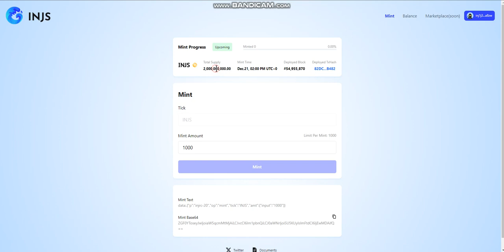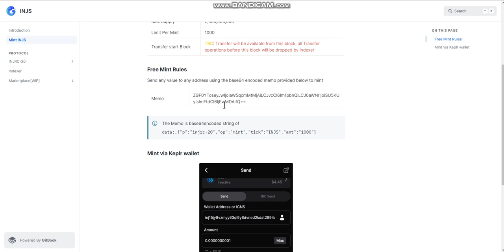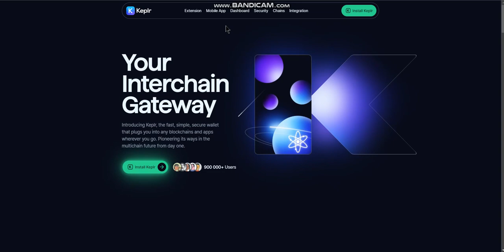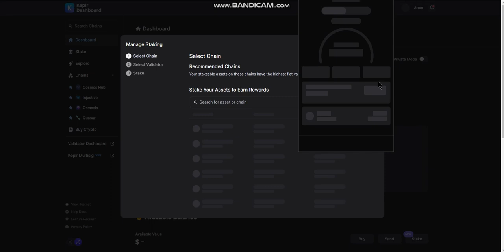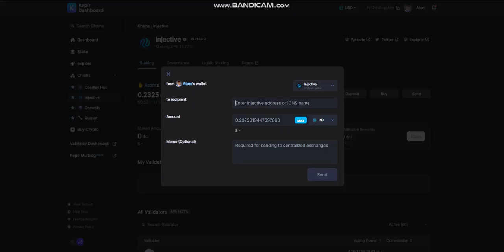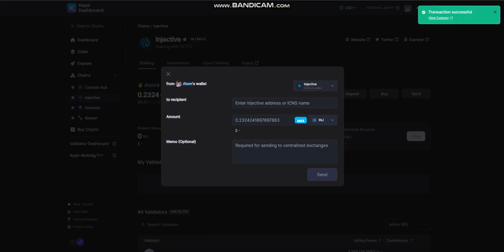Injective inscription - necə nə etməli.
🛑 Bu youtube kanalında paylaşılan videolar heç bir halda sizə yatırım məsləhəti vermir.
🛑 Kriptovalyuta sahəsi çox riskli sahədir.

Kriptovalyuta qazanmağ
Kripotvalyuta almağ
Kriptovalyuta satmağ
Bitcoin almağ
Bitcoin satmağ
Kriptovalyuta bazarı
İnternetdə bitcoin qazanmağ
azerbaycanda kriptovalyuta almaq
bitkoin azerbaycanda
kripto azerbaycanda
kritovalyuta nədir
kriptoqvalyuta necə almaq
bitcoin necə almaq
birja nədir
bitcoin
bitcoin kazanma
bitcoin azerbaycan
bitcoin nedir
bitcoin nasıl kazanılır
bitcoin mining
free bitcoin
bitcoin qazan
bitcoin nasıl alınır
bitcoin madenciliği
bitcoin qazanmaq
bitcoin как заработать
bitcoin nece almaq olar
bitcoin qazanmaq 2017
bitcoin заработок
bitcoin almaq
bitcoin hesap açma
bitcoin kazan
как заработать bitcoin
bitcoin miner
bitcoin краны
bitcoin kran
internet bitcoin
bitcoin адрес
portmanat bitcoin
bitcoin nece alinir
bitcoin cash
earn bitcoin
bitcoin ферма
bitcoin para çekme
bitcoin generator hack
bitcoin script 2019
bitcoin documentary
bedava bitcoin kazanma
bitcoin nasil alinir
bitcoin claim pro free
bitcoin kazanma yöntemleri
bitcoin kasma siteleri
webmoney bitcoin
aninda bitcoin
bitcoin hesap oluşturma
bitcoin kazanmak
bitcoin world
bitcoin nədir
kak zarabotat bitcoin
kak kupit bitcoin
bitcoin pula cevirmek
bitcoin gold
epay bitcoin
bitcoin mining farm
bitcoin kazandıran uygulamalar
bitcoin wallet
güldür güldür bitcoin
bitcoin almak
bedava bitcoin
bitcoin hesabı açma
para kazanma bitcoin
bitcoin al sat
freebitcoin bedava bitcoin
bitcoin kazanma siteleri
bitcoin kasarak para kazanmak
bitcoin hakkinda
bitcoin mining nedir
bitcoin programs 2019
bitcoin kazanma 2018
belgesel bitcoin
bitcoin nedir askim
1 bitcoin kaç tl
bitcoin miner android
steam bitcoin ile oyun alma
what is bitcoin and how does it work
bitcoin script
bitcoin madenciliği nasıl yapılır
bitcoin nasıl paraya çevrilir
free bitcoin hack
bitcoin hesab acma
bitcoin кран
bitcoin nasil para kazandiriyor
bitcoin price
bitcoin бесплатно
bitcoin farm
ceza bitcoin
guldur guldur bitcoin
mine bitcoin
what is bitcoin
how to sell bitcoin
baris ozcan bitcoin
bitcoin nasil
что такое bitcoin